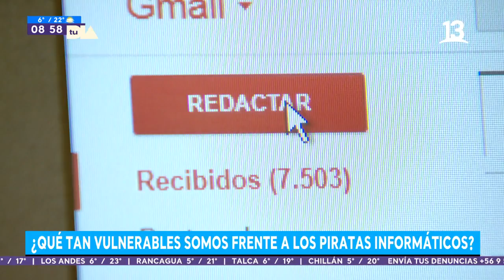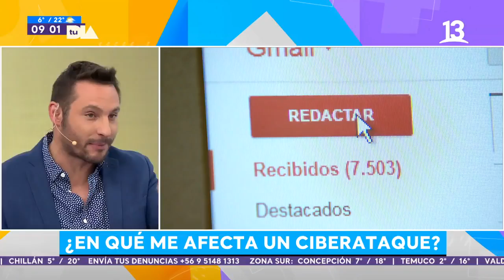¿Qué tan vulnerables somos frente a los piratas informáticos? Tu Día, 2022